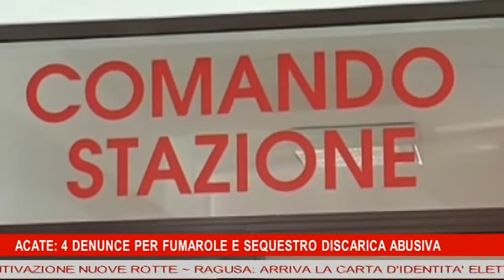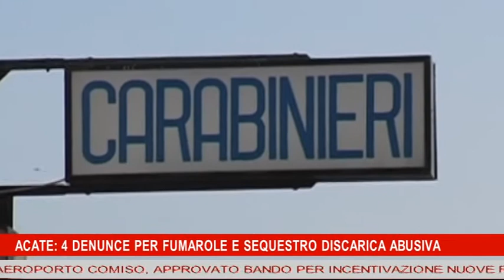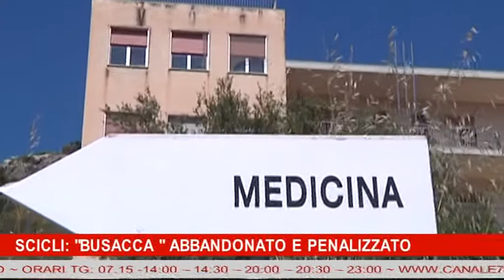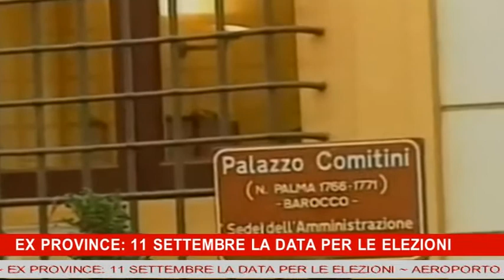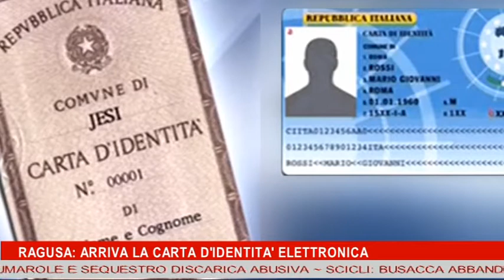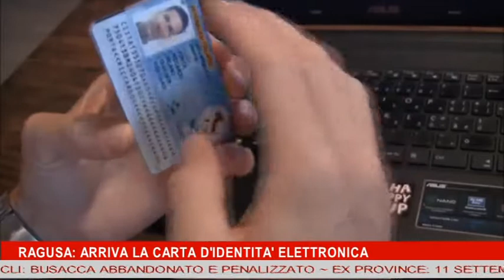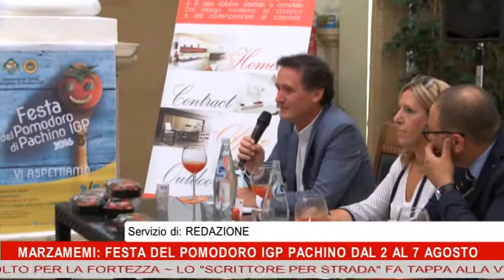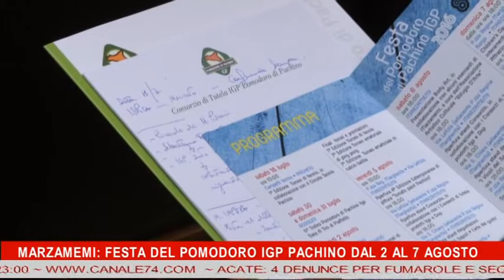TG 19 LUGLIO 2016